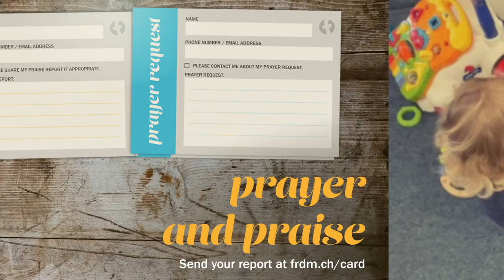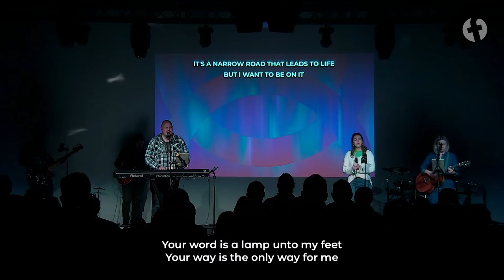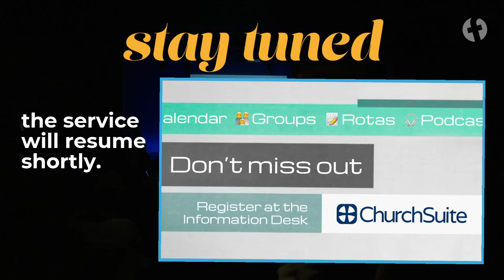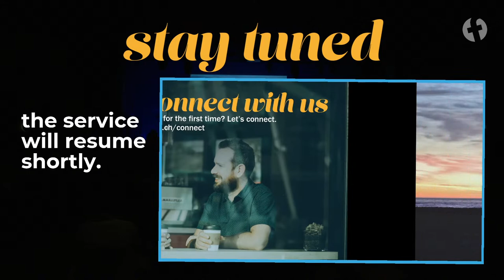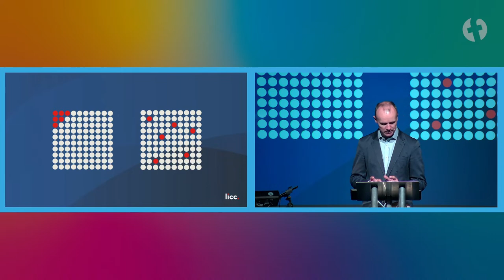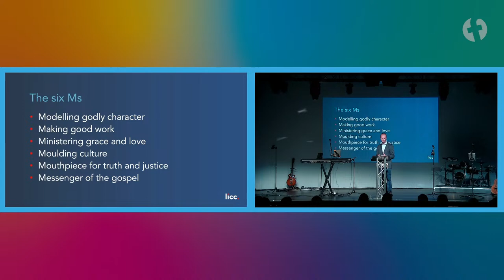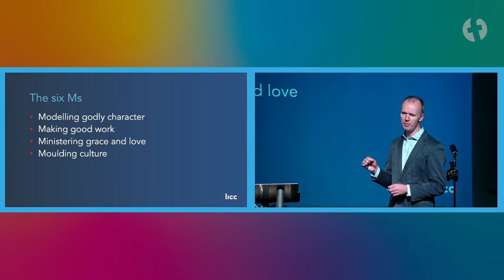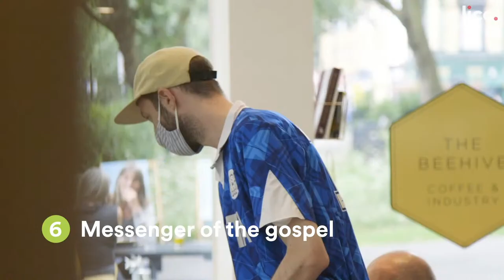Your Job, God's Work - Paul Woolley | Freedom Church Jersey